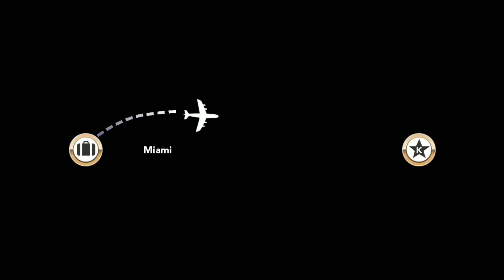KKH THE GIFT HAUNT!!! HELPING KIM?😡 | KIM KARDASHIAN COMEBACK A+ LIST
Are Me And Kim Friends? Idk you guys might have to watch and find out but we did the damn thang fr